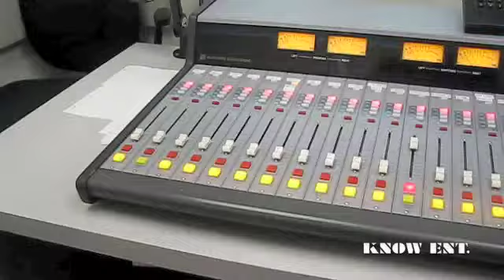WBCR- The Future of Brooklyn College Radio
Know Entertainment Interviews Djs from WBCR- Brooklyn College Radio